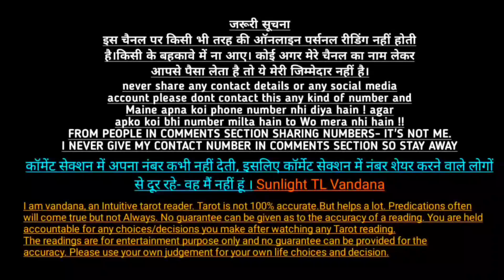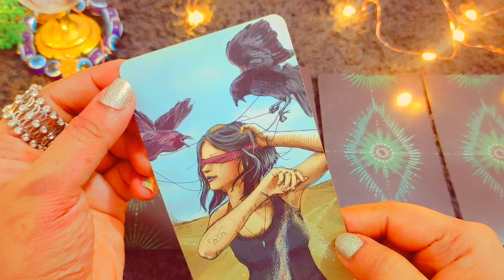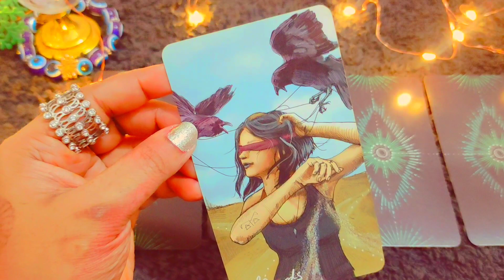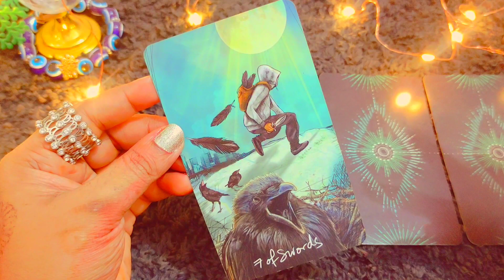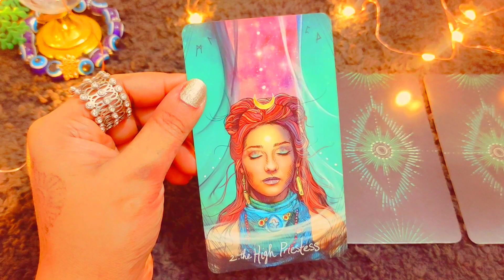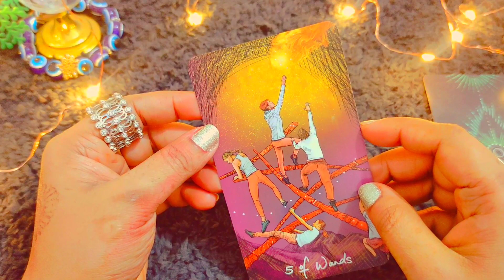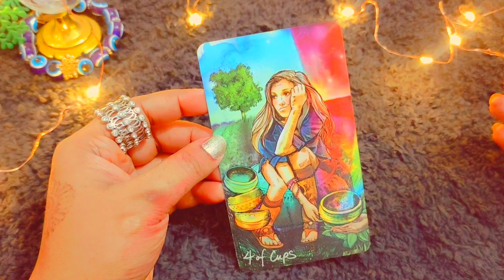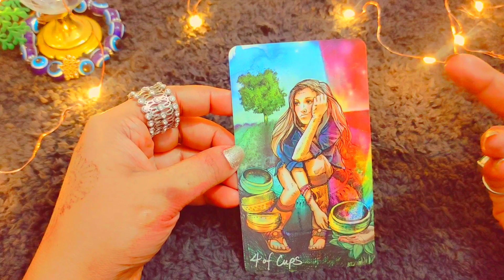Tarot card reading in Hindi इस महीने कौन सी खुशखबरी मिलेंगी आपको 🌅 New Month 🌈choose one number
Tarot card reading in Hindi कौन सी खुशखबरी मिलेंगी आपको इस महीने🌈 New Month 🌅 choose one number
currentfeelings
pile 1 01:40
pile 2 03:15
pile 3 04:52
pile 4 06:17
pile 5 07:47